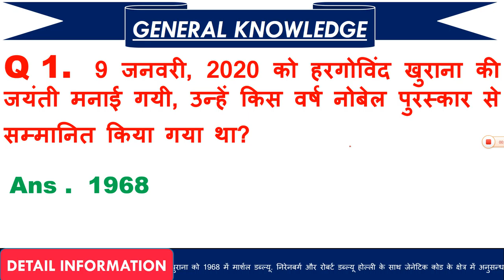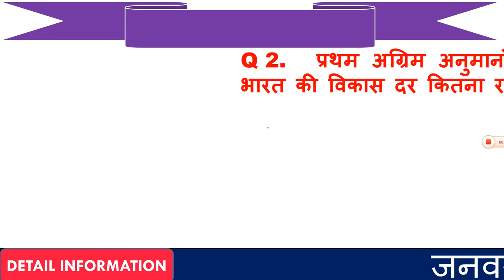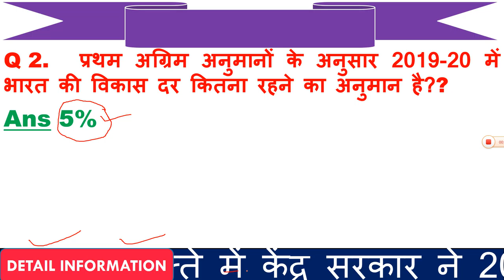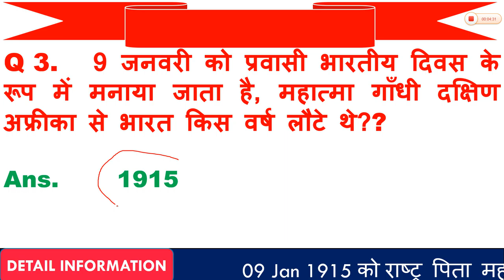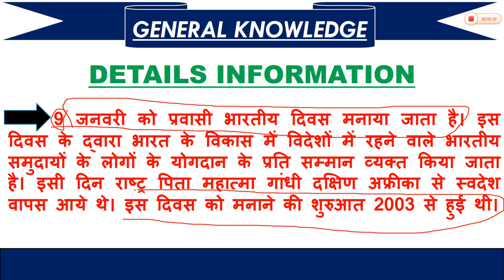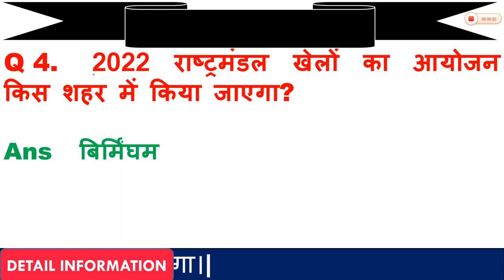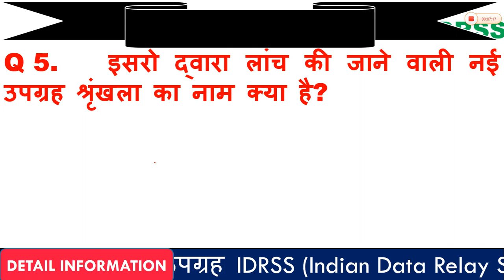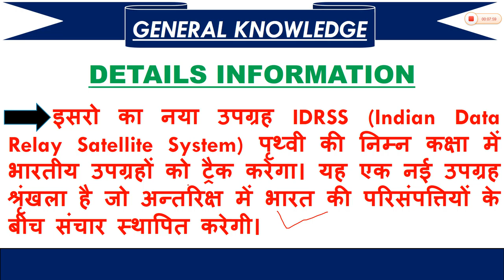इतिहास के महत्वपूर्ण प्रश्न जो आर्मी और other डिफेन्स के एग्जाम में बहुत इम्पोर्टेन्ट होते है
1.  Hello dosto aaj ki is video me ham discuss kareinge General Knowledge ke kuchh important question jo ki Defence ke exam me bahut important hote hai.

3.  Link for download free pdf

4.  Thankx for watching.